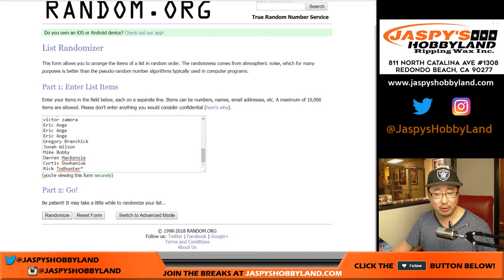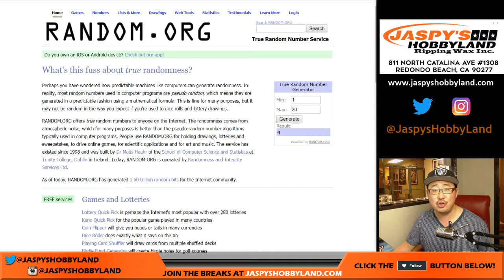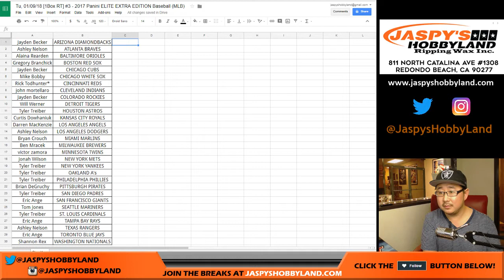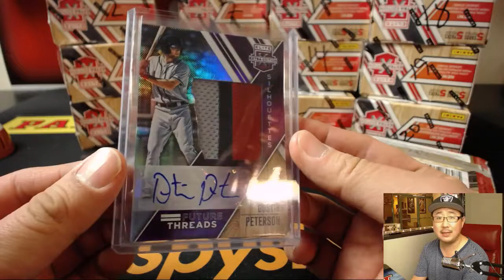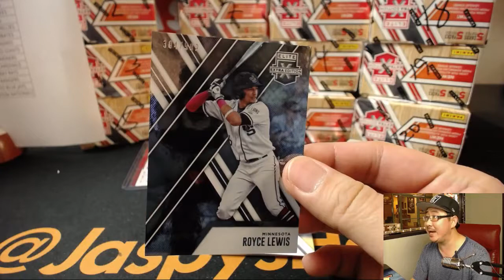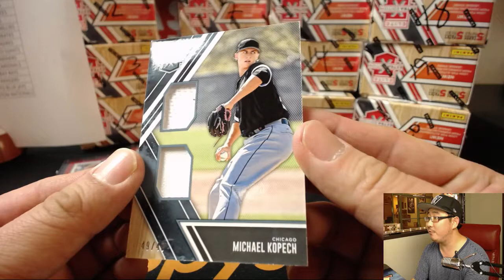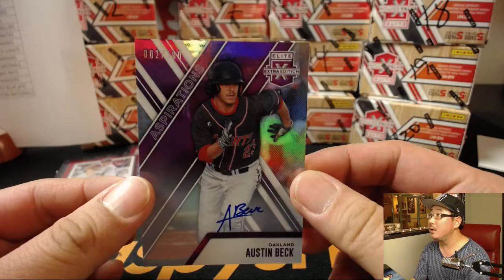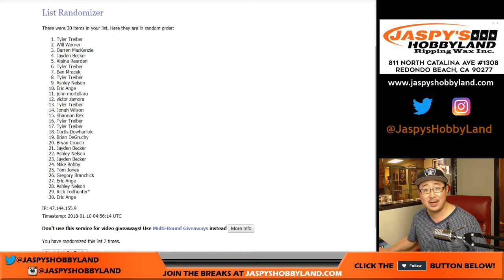Tu, 01/09/18 [1Box RT] #3 - 2017 Panini ELITE EXTRA EDITION Baseball (MLB)